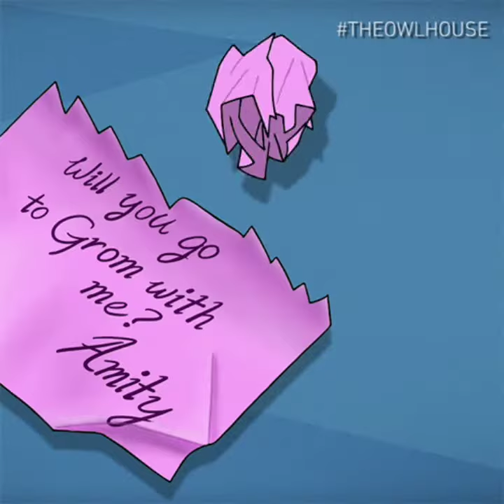the owl house : dirty thoughts : AMV